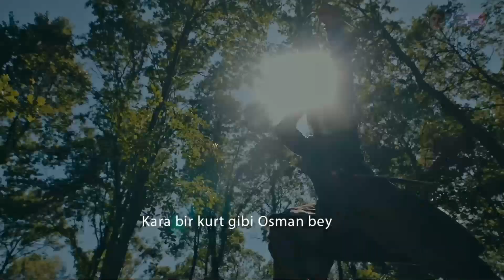Osman Ghazi Fight | Iqbal Poetry | Best Fight Of Krulus Osman | Khitab Ba Jawanan-e-Islam | Ertugtul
Allama Muhammad Iqbal Poetry ( Khitab Ba Jawanan-e-Islam ) is taken from Aadhibaat Channel.

This video is edit and mixed by D-R Production

If you like our video. We need your support for channel growth. Thank you so much.

This is not intenfded to violate any Condition for use.